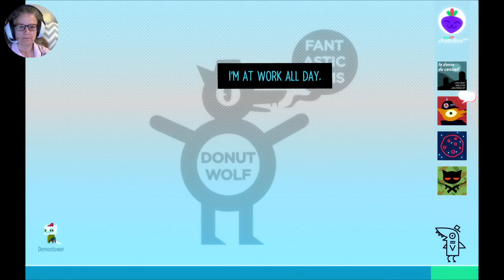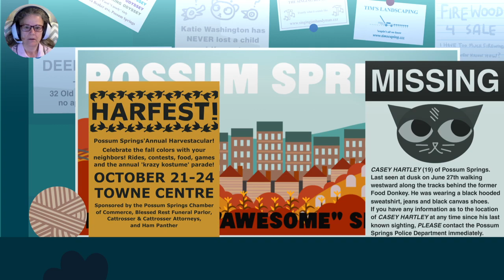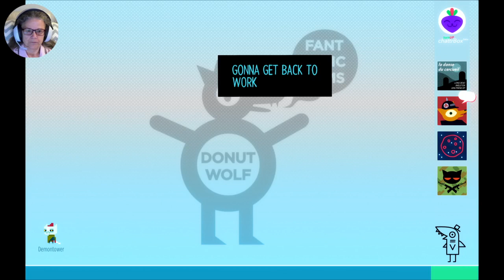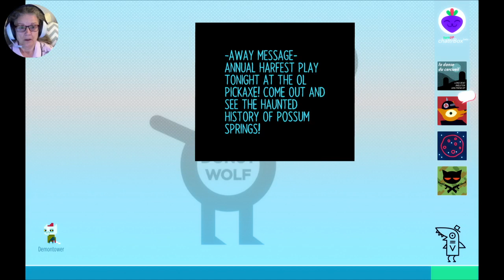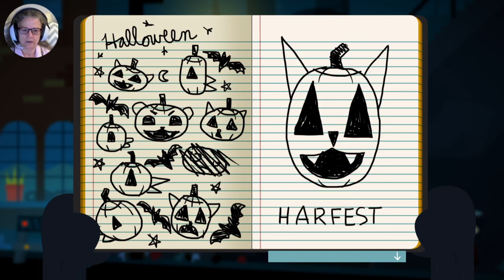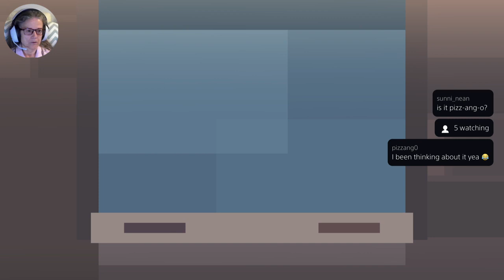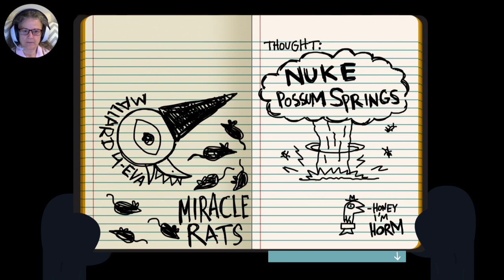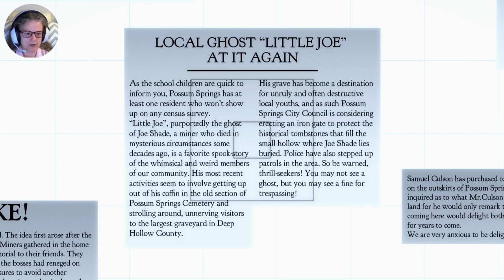Night in the Woods #3 - Let's Play!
Where things start to get a little creepy!  Catch me live on Twitch!